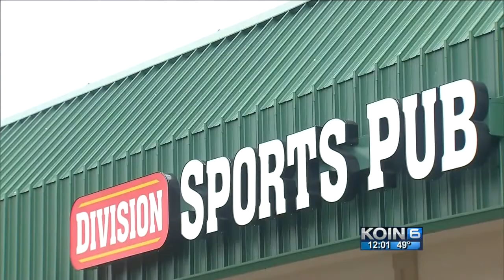Man dies in hit-run in front of Gresham bar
Police are investigating a hit and run that claimed the life of a 49-year-old man.